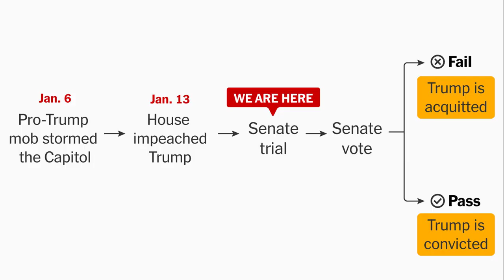Trumps political clout is on the rise Opinion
Trump's political clout is on the rise | Opinion
Türkiye quakes: Fast-track visa welcomed, no visa would be even better

In a whirlwind of congressional upheaval, the United States House of Representatives has finally elected Republican right-winger Mike Johnson as its Speaker, bringing an end to a tumultuous three weeks that had rendered the chamber inoperable.

The recent fateful vote witnessed a close margin of 220 to 209, propelling the third-term Congressperson, aged 51, into the coveted Speaker's chair. This leadership void had persisted since Oct. 3 when Kevin McCarthy was unseated by a faction of uncompromising hardline Republicans incensed over a Democratic deal with President Joe Biden that had successfully averted a looming partial government shutdown.

In the intervening weeks, the Republican majority, though slender, engaged in a contemplative and often contentious search for a suitable successor, scrutinizing and ultimately dismissing three prospective candidates. It was amid this labyrinthine process that Mike Johnson emerged as the chosen one, a seasoned Louisiana lawyer who had garnered the unwavering endorsement of none other than former President Donald Trump. Johnson's political journey had been punctuated by unwavering dedication to conservative principles, most notably exemplified in his fervent advocacy for causes like school prayer. In a noteworthy political turn, the heretofore obscure Louisiana conservative Johnson exhibits a striking resemblance to the former president's distinctive rhetoric and style.

However, for the ardent Trump supporters within the House Freedom Caucus, Johnson's ascendancy to the speakership is a clear endorsement of a leader who echoes their former president's core principles. This, in turn, underscores the enduring influence that Donald Trump maintains over the Republican Party, as he continues to hold its reins with an unwavering grip. As for Trump, he has once again placed a key figure within the congressional leadership, one who, if history is any indicator, willingly follows his lead.

Mike Johnson, aged 51, has not only stood as a crucial member of the House legal defense team during Trump's initial impeachment but also played a prominent role in challenging the legitimacy of Joe Biden's victorious 2020 presidential election. With these credentials, his standing within the Make America Great Movement (MAGA) remains unquestionable.

What has truly paved the path for the heretofore lesser-known Johnson's rise to prominence is the resounding endorsement from none other than Donald Trump himself.

Trump's recent shift, where he abruptly abandoned his prior hopeful, Tom Emmer, a Republican whip and congressional representative from Minnesota, is indicative of Johnson's political trajectory. In a scathing rebuke, Trump labeled Emmer as a Republican in name only (RINO) and ominously cautioned against supporting him, deeming it a "tragic mistake."

After witnessing his prior favored candidate, Jim Jordan, stumble repeatedly in his efforts to secure the endorsement of the House Republican conference, Trump came to a realization. With the once-promising Emmer's reputation in tatters and no longer in contention, Trump seized the opportunity to exert his influence in earnest.

"I am not going to make an Endorsement in this race, because I COULD NEVER GO AGAINST ANY OF THESE FINE AND VERY TALENTED MEN, all of whom have supported me, in both mind and spirit, from the very beginning of our GREAT 2016 Victory...My strong SUGGESTION is to go with the leading candidate, Mike Johnson, & GET IT DONE, FAST!", is how Trump posted on social media to convince the Republicans to unanimously support Johnson.

Curiously, following Johnson's triumph, Trump fervently celebrated the outcome. "I think he's gonna be a fantastic speaker," remarked Trump on Wednesday from the courtroom in New York, where he currently faces legal scrutiny in connection with a lawsuit related to business fraud. Trump, who stands as the leading contender for the Republican presidential nomination in 2024, expressed his high regard for Johnson, highlighting the absence of any critical commentary thus far asserting that he had not heard "one negative comment about him. Everybody likes him."

Johnson's triumph serves as yet another affirmation of Trump's unparalleled sway within the Republican Party, firmly placing him in the driver's seat to shape the party's narrative and positioning him as the unmistakable frontrunner for the Republican presidential candidacy.

As a conservative figure with a limited leadership background, Johnson is predominantly recognized as the architect of an ill-fated initiative, where 126 House Republicans sought to persuade the Supreme Court to overturn the 2020 presidential election results in states that had slipped from Trump's grasp.

With such a diehard supporter in the seat of House Speaker, Trump will find himself well-positioned to exert influence and set the agenda in